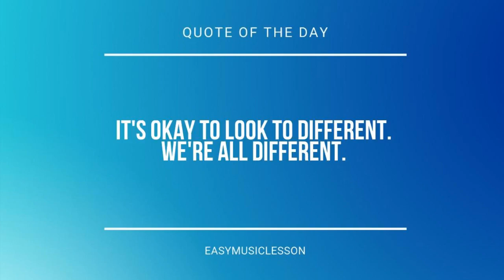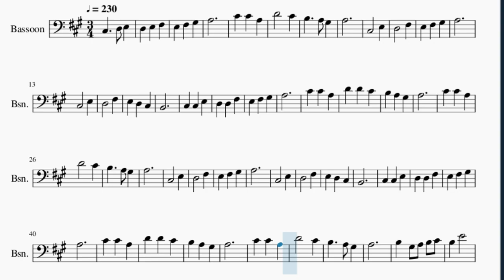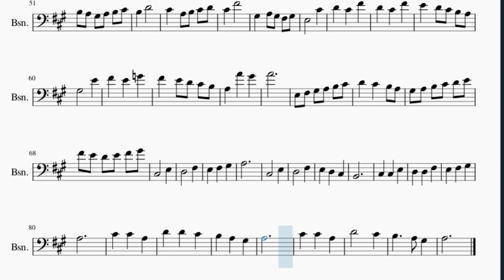Bassoon Sheet Music: How to play Humty Dumpty by Mother Goose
Here is a sheet music/tab video on the song Humty Dumpty by Mother Goose on the bassoon. A bassoon sheet music arrangement which is transposed to notes that are easily played by bassoon, for the song Humty Dumpty by Mother Goose.

EasyMusicLesson2 teaches you to play the your favorite instrument, through well-arranged sheet music so that you too can learn how to play Humty Dumpty by Mother Goose on the bassoon as fast as you can. A bassoon sheet music with backing tracks to help your play the song better.

Chords of Bassoon arrangement:
A Maj   D Maj   E Maj   F# Min   A Maj   D Maj   E Maj   A Maj
A Maj   D Maj   E Maj   A Maj   A Maj   D Maj   B Min   E Maj
A Maj   D Maj   B Min   E Maj   A Maj   D Maj   E Maj   F# Min
E Maj   E Maj   E Maj   E Maj   A Maj   A Maj   E Maj   E Maj
D Maj   F# Min   A Maj   E Maj   D Maj   D Maj   E Maj   A Maj
E Maj   E Maj   E Maj   E Maj   A Maj   D Maj   E Maj   A Maj
A Maj   D Maj   E Maj   A Maj   A Maj

Melody notes of Bassoon:
A3
C#4 C#4 A3
D4   C#4
B3   A3 G#3
A3
C#3   E3
D3   F#3
E3 F#3 G#3
A3
C#3   E3
D3   F#3
E3 D3 C#3
B2
A3
A3
C#4 C#4 A3
D4   C#4
B3   A3 G#3
A3
C#3   E3
D3   F#3
E3 F#3 G#3
A3
C#3   E3
D3   F#3
E3 D3 C#3
B2
A3
A3
C#4 C#4 A3
D4   C#4
B3   A3 G#3
A3
B3 G#3 A3 B3 C#4
B3 E4
B3 A3 G#3 A3 B3 C#4
B3 D4
C#4 A3 B3 C#4 D4
C#4 F#4
G#3 A3 G#3 F#3 G#3
E3   C#4
D4 C#4 F#4
D4 C#4 F#4
E4 D4 C#4 B3 A3
G#3   E4
F#4 E4 G4
F#4 E4 D4 C#4 B3
A3 A4 G#4
A4
E3 F#3 G#3 A3 B3 C#4
D4 C#4 B3 A3
G#3 A3 B3 C#4 D4 E4
F#4 E4 D4 E4 F#4 G#4
C#3   E3
D3   F#3
E3 F#3 G#3
A3
C#3   E3
D3   F#3
E3 D3 C#3
B2
A3
A3
C#4 C#4 A3
D4   C#4
B3   A3 G#3
A3